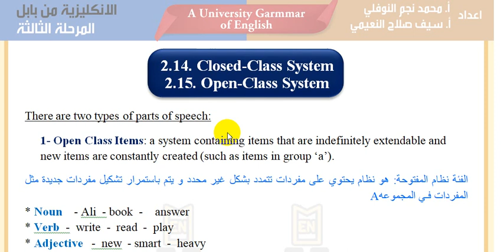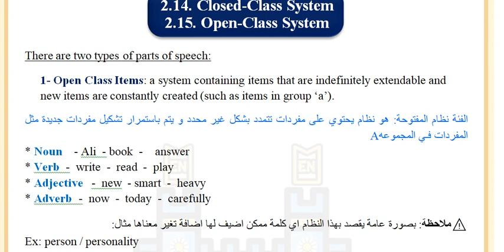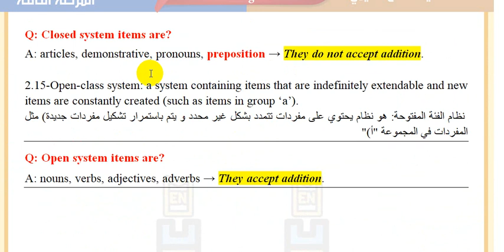Open Class Items Closed Class Items in grammar|| المرحلة الثالثة كرامر|| كتاب كويرك